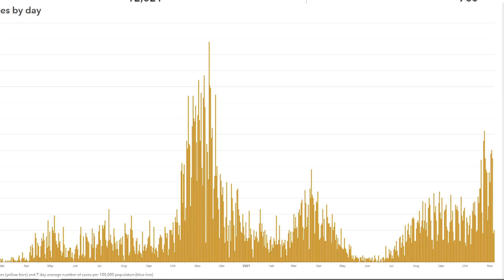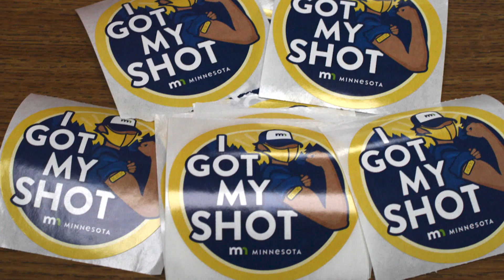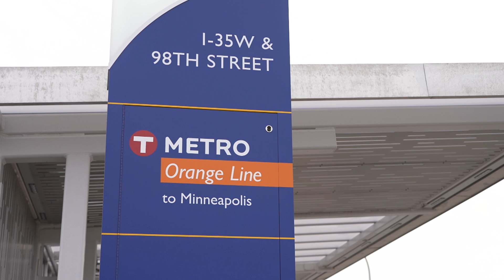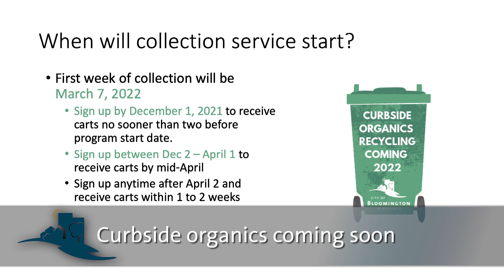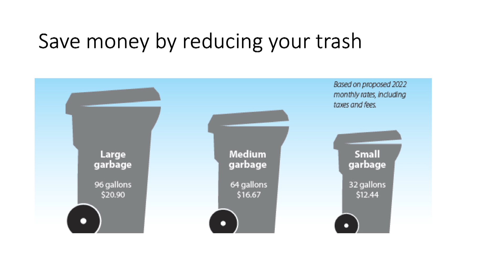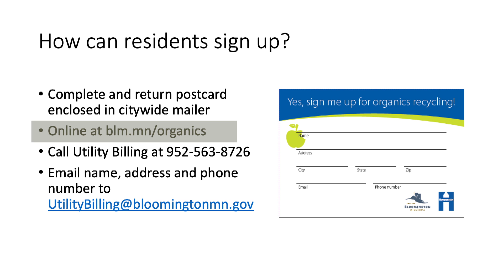Bloomington Today: The BUZZ November 24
City Council, commissions meet virtually due to rise in COVID-19 cases, Public Health and Bloomington Public Schools partner to get students vaccinated and a reminder to sign up for curbside organics.